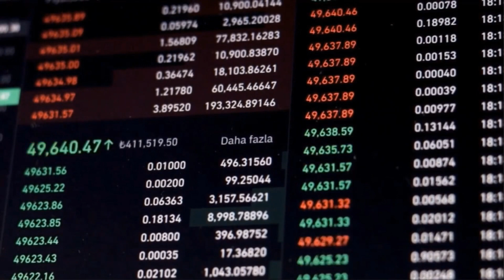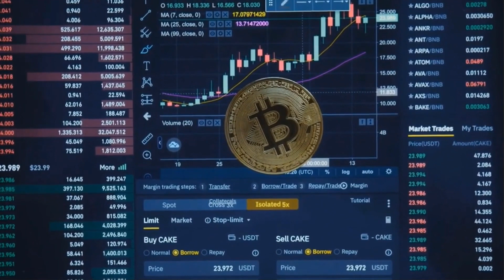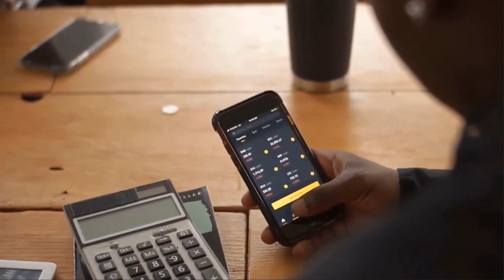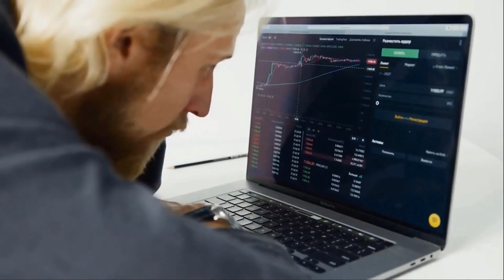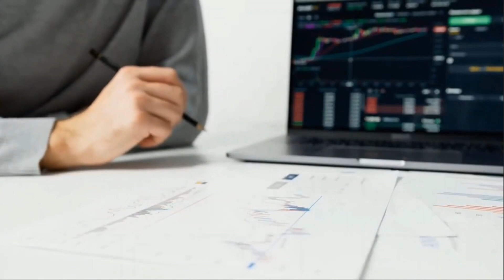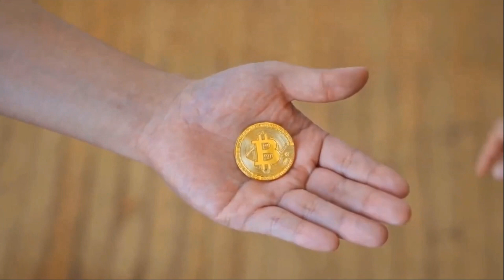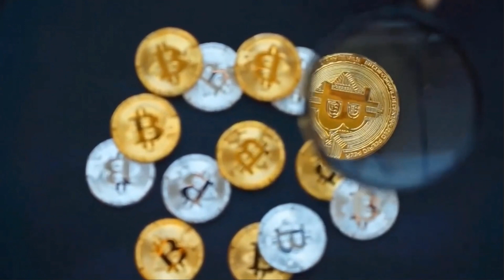JASMY WILL X7000 AFTER DEAL WITH CHATGPT - JASMY PRICE PREDICTION 2023-202